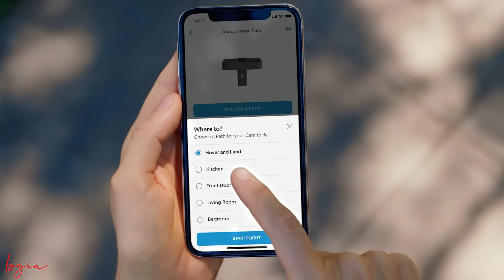Ring Always Home Cam - Indoor Security Drone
Ring Always Home Cam

Innovation takes flight. Flying indoor cam with multiple perspectives, custom flight paths, and In-Flight Live View. Equipped with navigation sensors, Always Home Cam moves safely inside your home – giving you a flexible point of view when you’re away. See what’s happening or fly to the action on your preset paths in the Ring App.

The Always Home Cam is a mini drone, designed to zoom around your home, patrolling for intruders when you weren't around. You’ll train it by holding it (without obscuring the camera) and walking around your home in a series of flightpaths. You’re able to set multiple paths, and individual waypoints, so if you want to check the back door, or if you’ve left the stove on, you can without having to wait too long.